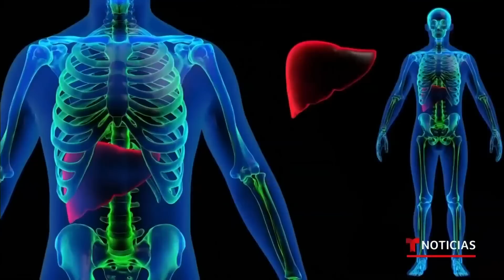Misteriosa enfermedad hepática se cobra una vida en Europa | Noticias Telemundo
Video oficial de Noticias Telemundo. El fallecimiento de este menor por hepatitis aguda ha disparado todas las alarmas. En Estados Unidos se reportan 11 de los 169 casos en estudio. El daño es tan severo que en varias ocasiones los pacientes necesitan un trasplante de hígado.